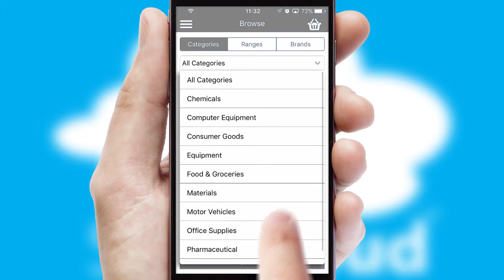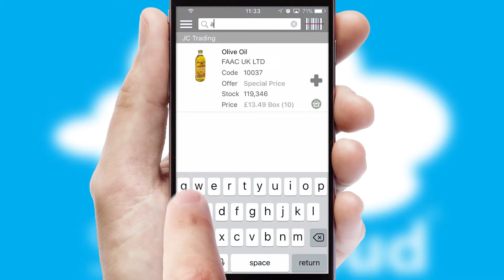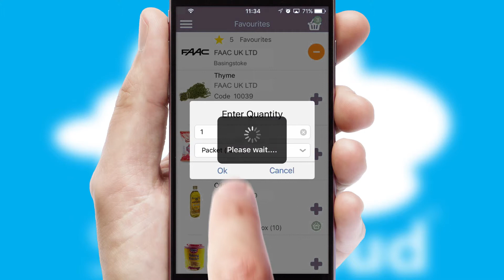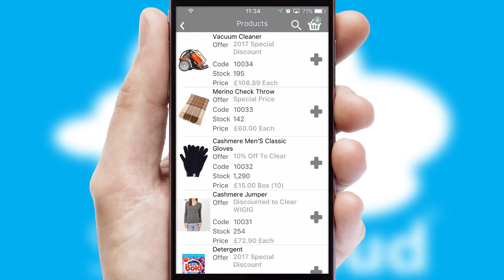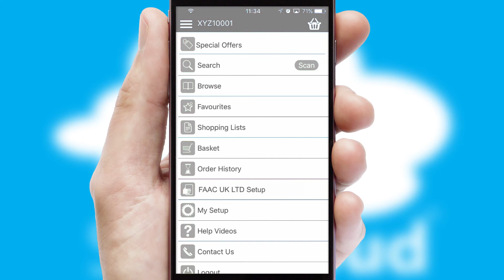FAAC UK LTD - Mobile App Preview - FAA607W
This is a preview of what a mobile ordering app designed for FAAC UK LTD and powered by SwiftCloud could look like. This video has been prepared specifically for the team at FAAC UK LTD and not for general marketing purposes.